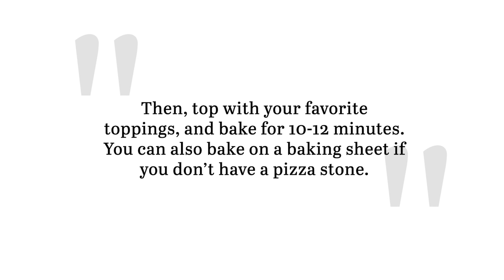Beer-Based Pizza Dough Recipe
Homemade pizza dough tastes so much better than store-bought ... especially when beer's involved. This simple, yeast-free recipe for beer-based pizza dough will have you making homemade pizza every week instead of calling your local pizzeria.